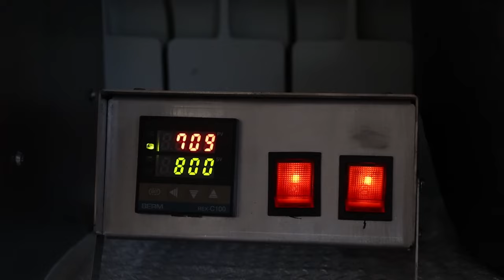9 умных способов использовать все вокруг! Переработка лайфхаков и DIY ремесла от AVTO CLASS!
9 умных способов использовать все вокруг! Эти Самоделки Многих Шокировали! Топ 9 Удивительных Идеи из Подручных Материалов! Многих удивили эти самоделки! Топ 9 гениальных идей из подручных материалов!!